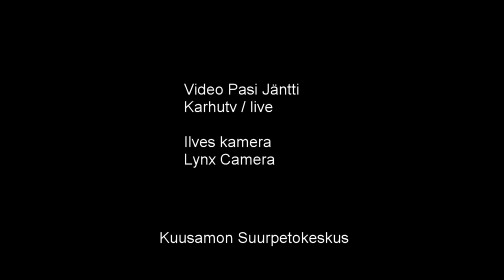Ilves kamera ja Sulo Karjalainen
Sulo hoitaa eläimet joka päivä 365 / 24 h. Karhutv/ live